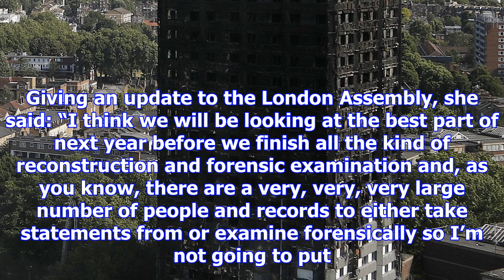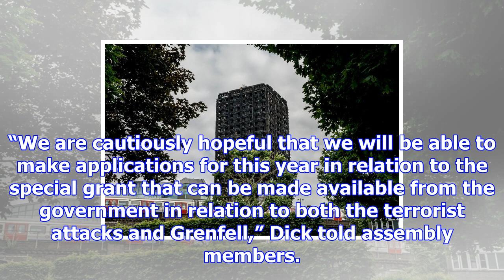Police chief: grenfell tower criminal inquiry may take years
The criminal investigation into the Grenfell Tower fire, which killed 71 people, is unlikely to be c...